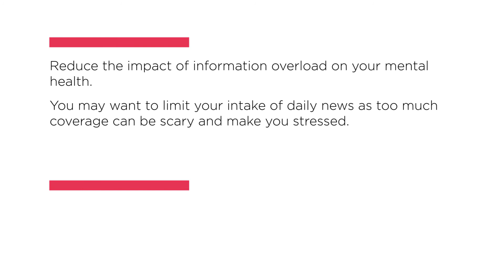Take a break from listening to, watching or reading the news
Reduce the impact of information overload on your mental health.

You may want to limit your intake of daily news as too much coverage can be scary and make you stressed.

If you’re online, the NHS website always has the latest information